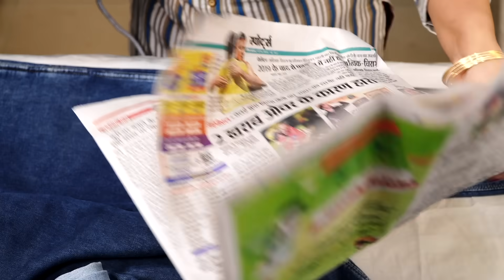सिर्फ 3 दिन में पुराने दाद, खाज, खुजली को दूर करने का सबसे सफल उपाय | Ringworm Treatment Naturally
Aaj Maa, Yeh Kaise Karun Mein Aapke Liye Lekar Aayi Hun 𝐄𝐂𝐙𝐄𝐌𝐀 𝐇𝐎𝐌𝐄 𝐑𝐄𝐌𝐄𝐃𝐘. Garmi Ho Ya Baarish Skin Par Daad, Khaaj, Khujli Ko Jad Se Khatam Karne Ka Asaan Tarika.

✍🏻𝐈𝐍𝐆𝐑𝐄𝐃𝐈𝐄𝐍𝐓𝐒:
* Camphor (कपूर) - Some
* Coconut Oil (नारियल का तेल) - Some
* Bitter Gourd (करेला) - Some
दाद, फंगस का ईलाज, खाज, दाद का इलाज हिंदी, एक्जिमा देसी इलाज, एक्जिमा का इलाज, एक्जिमा का घरेलू इलाज हिंदी में, एक्जिमा का घरेलू इलाज, दाद खाज खुजली, दाद का इलाज, दाद का इलाज, दाद की दवा, दाद से कैसे छुटकारा पाएं, दाद से बचने के उपाय , दाद से कैसे बचे, दाद क्यों होता है, दाद का इलाज, दाद का उपाय, दाद से छुटकारा कैसे पाएं, दाद से बचने के उपाय, दाद खाज खुजली की दवा, दाद खाज खुजली का उपाय, दाद खाज खुजली का उपचार, दाद खाज खुजली का कारण…!

ringworm treatment hindi, eczema desi ilaj, eczema ka ilaj, eczema home remedy in hindi, eczema ka gharelu upay, daad khaj khujli, ringworm ka treatment, ringworm ka ilaj, ringworm ki dawa, ringworm se kaise chutkara paye, ringworm se bachne ke upay, ringworm se kaise bache, ringworm kyu hota hai, daad ka ilaj, daad ka upay, daad se chutkara kaise paye, daad se bachne ke upay, daad khaj khujli ki dawa, daad khaj khujli ka upay, daad khaj khujli ka upchar, daad khaj khujli ka karan. Home Remedy For Ringworm Itching Aur Bhi Bahut Sare Tips & Tricks Ko Maa, Yeh Kaise Karun? | Poonam Devnani